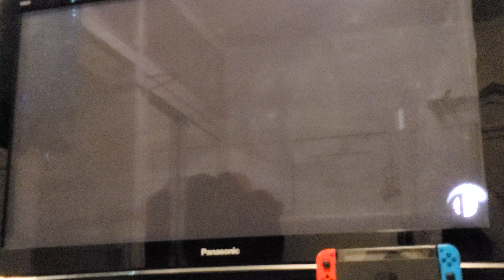Pokémon Vs. Each Other 37: Super Smash Br🧿s. Ultimate: The Gretchen Stage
37 takes Place in the Gretchen Stage.

After downloading the Latest Update of the Game, I can record the New Stage on the 38th "Pokémon Vs. Each Other" Video!. Also after Pyra, and Mythra joining the Battle!. Super Smash Br🎱s. Ultimate!.